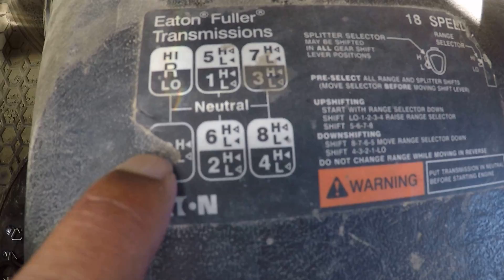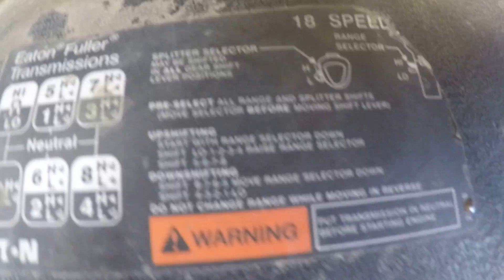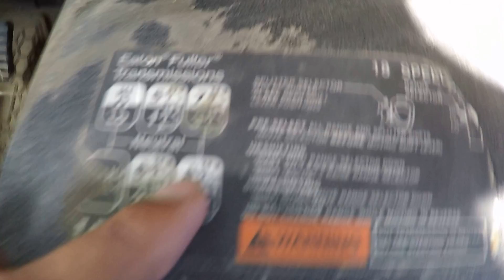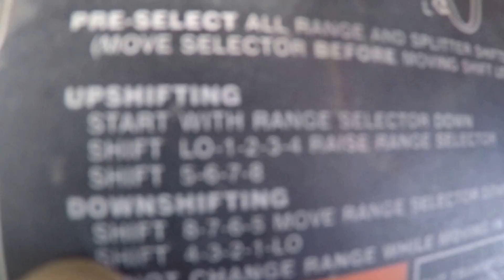Trucker Ray - 18 Speed Transmission! Float Shifting (No Double Clutch)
FLOATING GEARS
how to drive a manual transmission
up shift and down shift without the use of a clutch
knowing when to change the gear

18 Speed Transmission Explained!
Shifting, Floating, No Clutch

SPLITTER SELCETOR VS RANGE SELECTOR

Sequence
L-1-2-3-4 High range 5-6-7-8. = 9 Shifter lever gear positions

Full Sequence
LL-LH-1L-1H-2L-2H-3L-3H-4L-4H-5L-5H-6L-6H-7L-7H-8L-8H. =
TOTAL 18 SPEEDS!

Every Day Empty Shifting Sequence
1-2-3-4 High Range 5L-5H, 6L-6L, 7L-7H,8L-8H = 12 GEARS (8 Leaver shifts)

18 speed eaton transmission